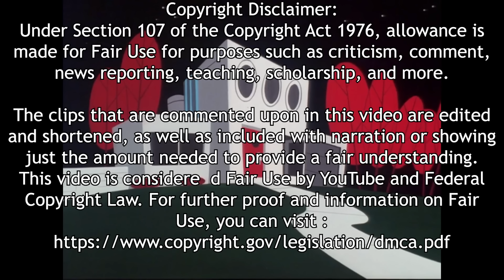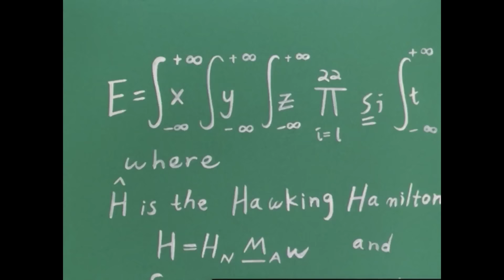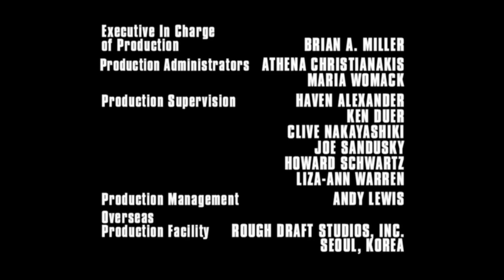We need to talk about Him...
The Powerpuff Girls is a genuinely great cartoon in my opinion. I grew up watching this show from a really young age and it was always a favorite for its action packed fight scenes and clever humor, but honestly, my favorite part of this show was always the villains. They always seemed to have more creativity and originality dumped into them than the protagonists of this show, with peace and love. Of all the villains on this show though, there's one who reigns supreme as the most ominous, fearsome, and strong opponent of all. That's why today, on our nostalgic walk down memory lane, we're going to check out a few episodes revolving around Him...